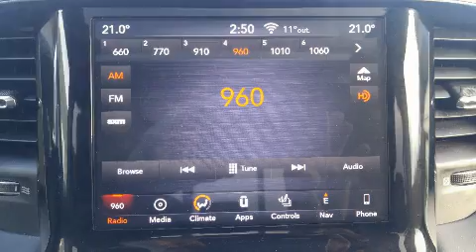2019 Ram All-New 1500 Laramie w/Trailer Tow Package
Country Chrysler Dodge Ram Jeep
1103-14th Street South-East
in High River, AB T1V1M7

Smooth gearshifts are achieved thanks to the powerful 8 cylinder engine, and for added security, dynamic Stability Control supplements the drivetrain. Four wheel drive allows you to go places you've only imagined. Top features include cruise control, a tachometer, a power seat, automatic dimming door mirrors, heated and ventilated seats, remote keyless entry, an overhead console, and much more. Features such as automatic climate control and leather upholstery prove that economical transportation does not need to be sparsely equipped. The memory system includes pedal position, allowing multiple drivers to find their preferred driving positions easily. Take assurance in side curtain airbags, providing head protection in the event of a severe collision. This vehicle has achieved Certified Pre-Owned status, by passing a comprehensive certification process. Our aim is to provide our customers with the best prices and service at all times. Please don't hesitate to give us a call.